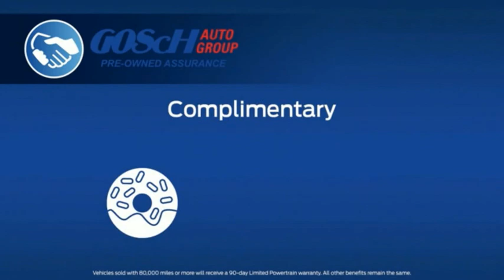2023 Ford Explorer HEMET BEAUMONT MENIFEE PERRIS LAKE ELSINORE MURRIETA F23121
2023 Ford Explorer Timberline 4WD

GOSCH FORD HEMET PROUDLY SERVING HEMET, BEAUMONT, MENIFEE, PERRIS, LAKE ELSINORE, MURRIETA, AND SURROUNDING SOUTHERN CALIFORNIA LOCATIONS. THIS GREEN 2023 Ford EXPLORER IS EQUIPPED WITH A 2.3L EcoBoost I-4, AUTOMATIC TRANSMISSION, AND RECEIVES AN ESTIMATED 19 City/22 Hwy MPG. GOSCH FORD HEMET 150 CARRIAGE CIRCLE HEMET CA 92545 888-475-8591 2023 Ford EXPLORER Timberline 4WD Stock #: F23121 | VIN: 1FMSK8JH1PGA38209 | 2023 Ford Explorer Timberline 4WD POWER PASSENGER SEAT TRACTION CONTROL Gosch Ford Hemet